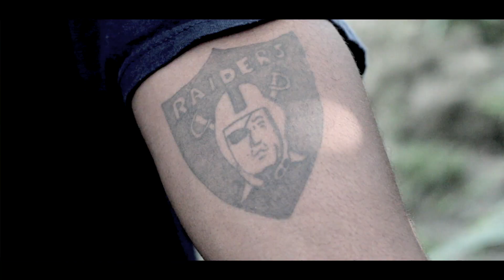Major or Randy Interview on New No Days Off DVD Directed by Chip Stackin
Major or Randy Interview and Video Off on New No Days Off DVD Directed by Chip Stackin